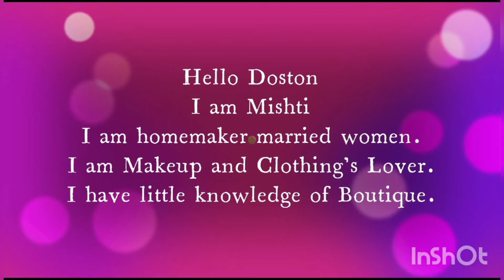Everyuth PEEL OFF Mask ONLY ₹10 Open Pores @glammishti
GLAM MISHTI @glammishti
Chapters:
0:00 WELCOME BY GLAM MISHTI
0:08 EVERYUTH PEEL OFF MASK SMALL INTRO
0:56 HOW TO APPLY PEEL OFF MASK
3:40 HOW TO REMOVE MASK
6:15 GLOWING FACE
7:38 APPLY TONER
8:00 SUMMARIZE Chapters :
0:00  Welcome
0:30 GLAM MISHTI